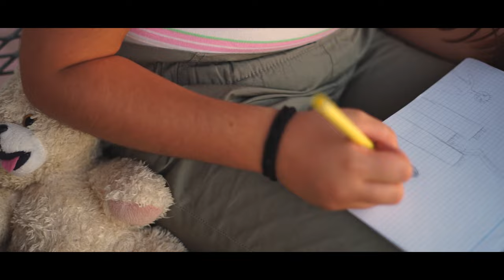Aira - Mundos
"Mundos" es el tercer y último adelanto del nuevo disco de Aira, HURACANES, que será publicado eln3 de noviembre de 2023.

Dirección, producción, grabación y montaje de Roco Gómez (Perranube)
Actrices: Helena con Hache, Eva Barcenilla, Patri Antolin y Calita
Ayudantía: Fran García Crespo

Coros: Laura Sindín, Alessandra del Mónaco, Sara del Valle
Producido y mezclado por Guille Laorga en Estudio Uno
Coproducción de Sean Marholm
Masterizado por Ultramarinos Costabrava